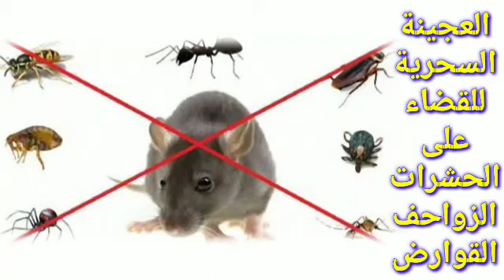عجينة طاردة للحشرات والقوارض والزواحف